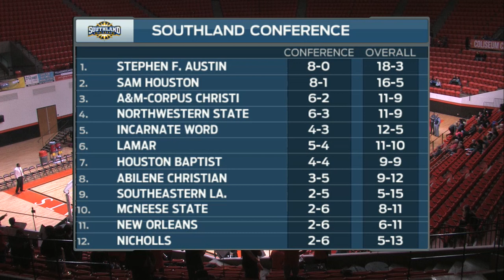NCAAB: Lamar vs. Sam Houston State(02-03-15)